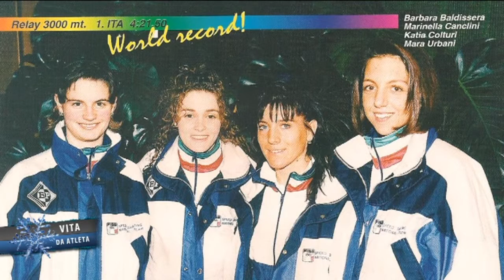VITA DA ATLETA - BARBARA BALDISSERA